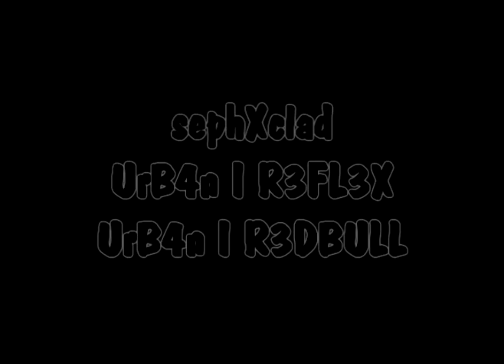Rainbow Six Vegas 2 Glitches : Dummy TUTORIAL [ Kill house ]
little dummy :( in Kill house
 its the first dummied in multiplayer map ( kill house )

found by sephXclad

special thanks : UrB4n I R3FL3X ,
UrB4n I R3DBULL and TSK Ryuu

Eternal Revolution

More tags :

call of duty 4 bazooka dance lol funny guys psm3 battlefield crysis shoot fps halo wow css bf2 cod4 2142 pwned owned noob mod call of duty 1 call of duty 2 call of duty 3 cod2 counter strike source world of warcraft call of duty 2 bugs warrock css wow bf2 battlefield 2 euro force Armored Fury Special Forces pwnage ownage killing spree hack hacks cheat cheats aimbot wallhack nametag lag omg rofl lmfao lmao lawl omfg pwnt ownt noob nub froob snoken sir community mod modification Infinity Ward Activision xbox 360 ps2 ps3 wii nintendo microsoft sony PC tutorial guide help award wow cobra team movies sex glitches most best laugh fun
rainbow six vegas2 vegas 2 rsv2 rsv 2 r6v2 r6v 2 outside out of map villa get out of the map sortir de la map villa bug bugs video game videogame jeux video jeuxvideo glitch glitches sephXclad Big B statz LAX2315 LAX3215 d3vmaXclad Urb4n I R3DBULL